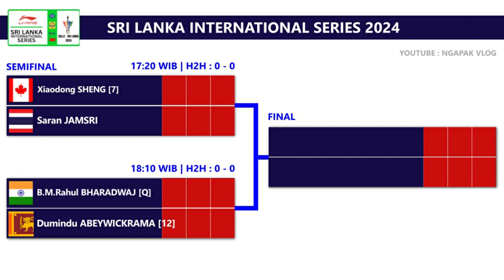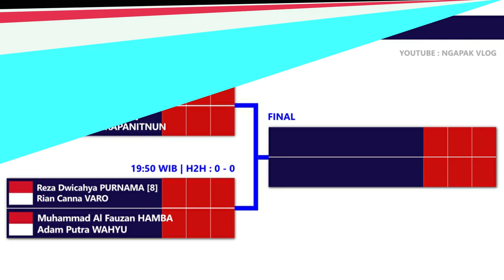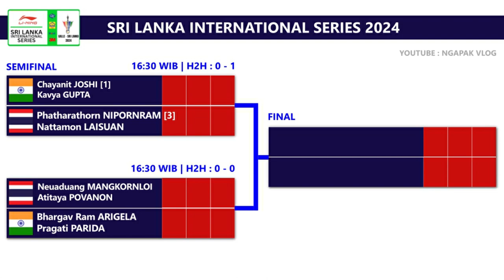Draw & Jadwal Semifinal Sri Lanka International Series 2024. Tunggal Putri Indonesia Mendominasi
Draw & Jadwal Semifinal Sri Lanka International Series 2024. Tunggal Putri Indonesia Mendominasi Hari Ini Pukul 16:30 WIB Live Youtube & Facebook Sri Lanka Badminton